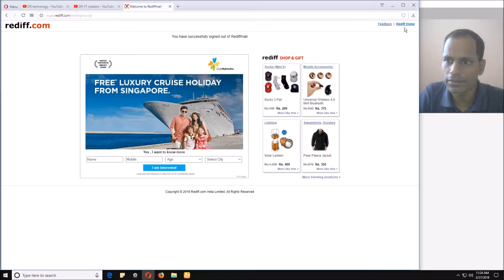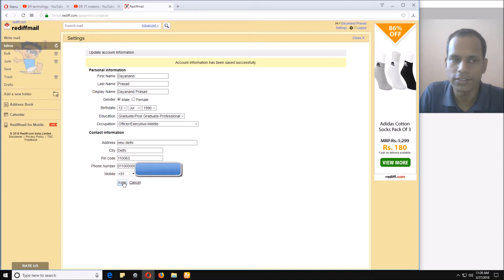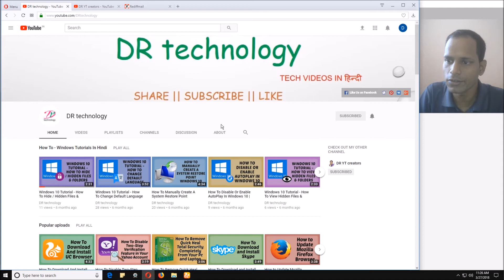How to Change Mobile Number in Rediffmail | Easy Tutorials In Hindi | DR technology